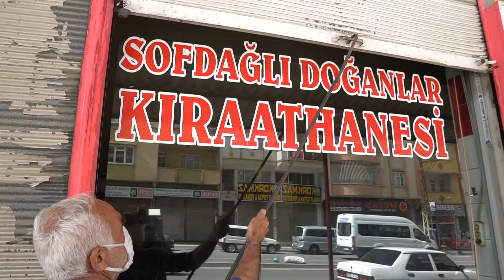Şahinbey’den esnafa bayram müjdesi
Covid-19 nedeniyle yaşanan tam kapanma süreci, tüm şehirlerde olduğu gibi Gaziantep’te de birçok esnafın kepenkleri indirmesine neden oldu. Korona virüs salgınından maddi ve manevi anlamda bir hayli etkilenen Gaziantepli esnaflara desteğini sürdüren Şahinbey Belediyesi, esnafa bayram öncesi bin 500 TL destek vererek esnafın yüzünü güldürdü.